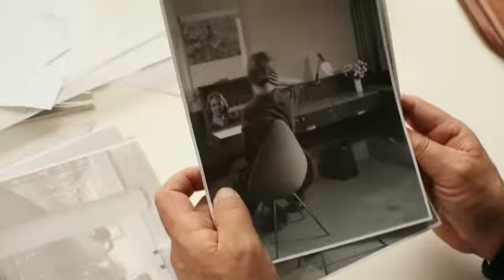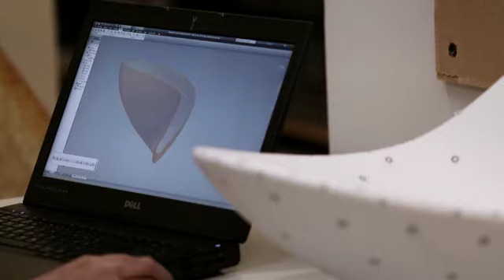The return of the DROP™ | Fritz Hansen (Danish version, no subtitles)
Fritz hansen re-introduces the Drop™ chair, designed by Arne Jacobsen in 1958 for the SAS Royal Hotel in Copenhagen.